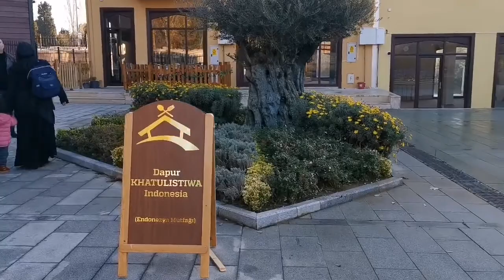Turki.... I'M COMING || vlog keluarga Flower Family fun ngungsi ke TURKI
Assalamualaikum, ikut ngungsi ke Turki yuk... Kita seru seruan di restoran Indonesia di Turki juga ada rental Wi-Fi di public place... Semoga berkenan dan mohon maap jika ga berkenan... Semoga kita semua happy dan selalu diberkahi AllahbTa'ala